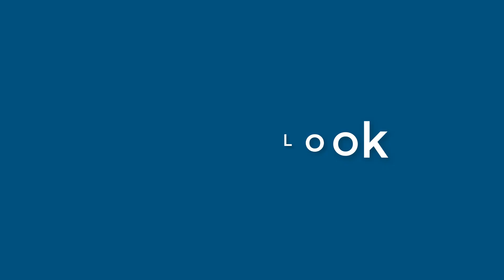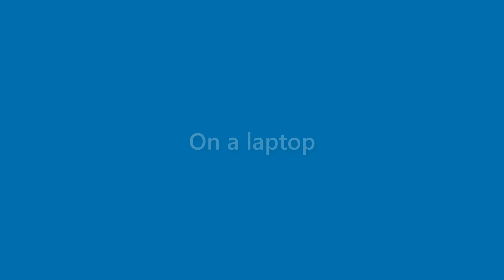Zayden Rodriquez - appearance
Name Look - Zayden Rodriquez - appearance. In this video we present "Zayden Rodriquez" name look and feel in various scenarios.
This video will cover:
How does "Zayden Rodriquez" look as a personal letterhead?
How does "Zayden Rodriquez" look on a business card?
How does "Zayden Rodriquez" look on a computer/laptop screen?
How does "Zayden Rodriquez" look with different background colors?
How does "Zayden Rodriquez" look with various fonts?